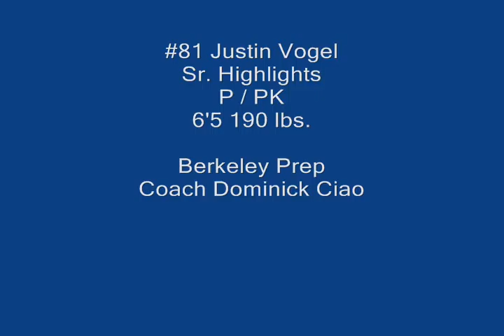Justin Vogel - Berkeley Prep - Sr. Highlights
For more information on Justin Vogel, or other Berkeley Prep (Tampa, FL) football players, please contact Head Coach Dominick Ciao at .